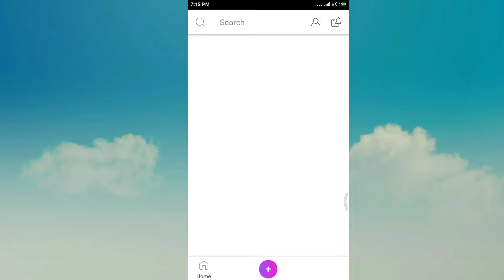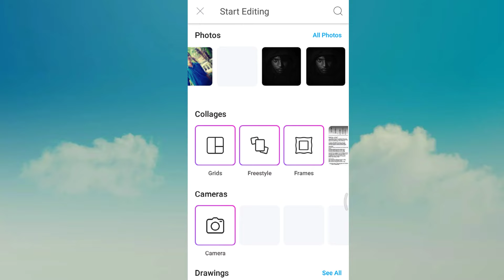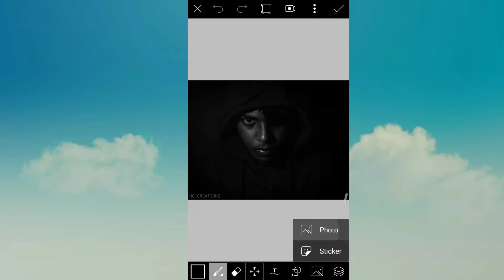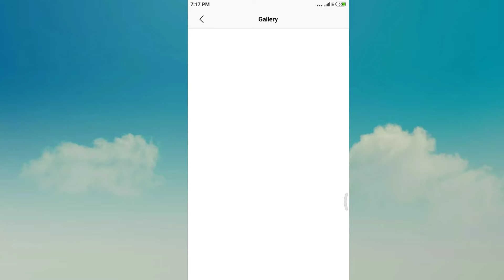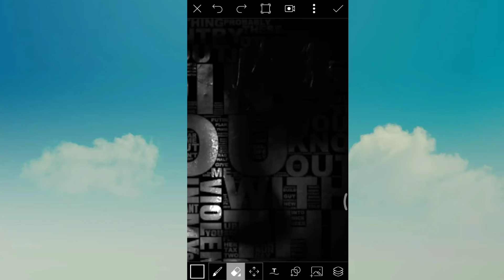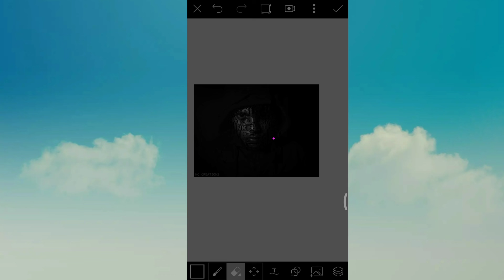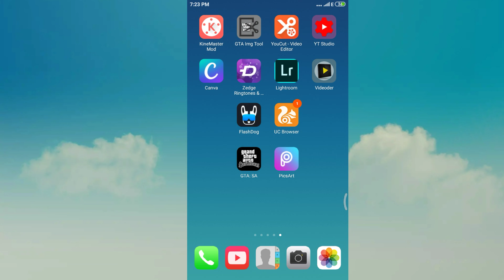How to edit photos like this||editing tutorial in picsart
AND PLEASE SHARE YOUR REVIEW ABOUT MY CHANNEL IN COMMENT BOX

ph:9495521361